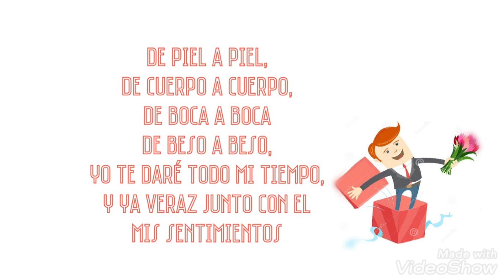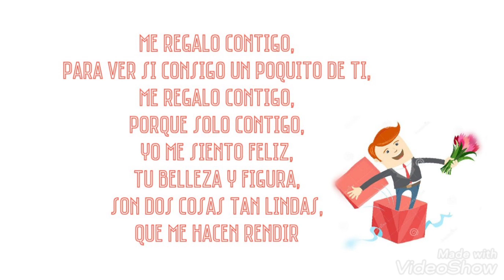Me Regalo Contigo - Los Tigres Del Norte (LETRA)